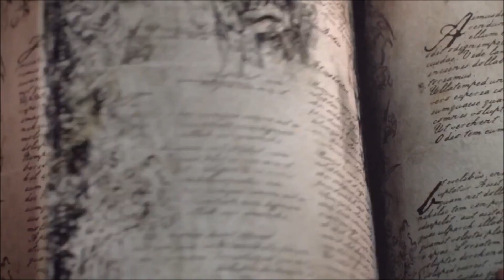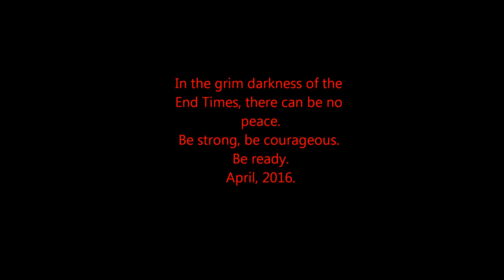Total Warhammer Series Trailer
Be ready for the coming of the unending war. Be prepared for the End Times.

Total War: Warhammer series coming April 2016.